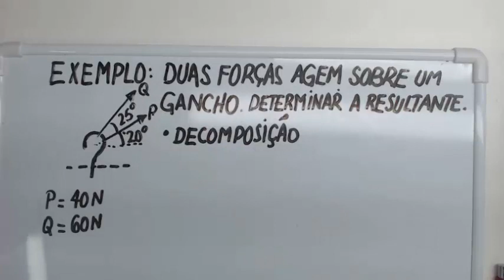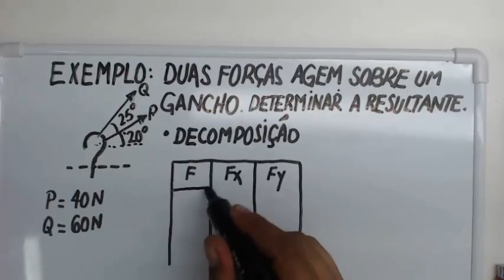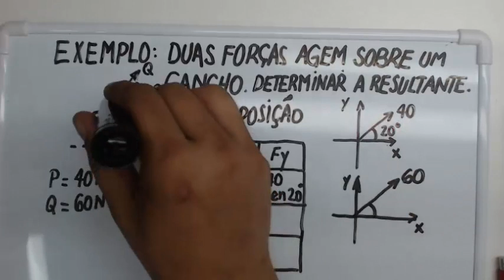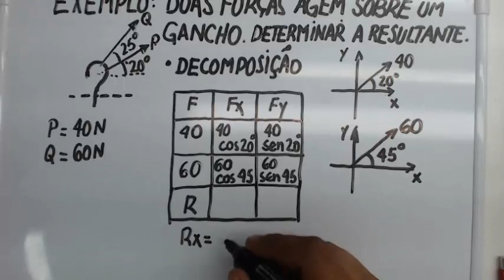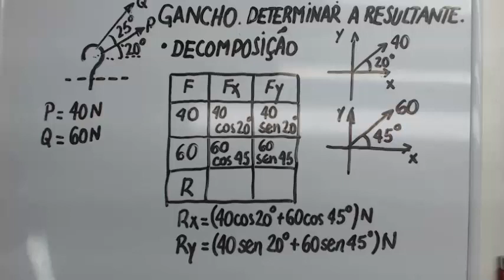Mecânica Geral Como decompor forças para forças resultantes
Neste vídeo é apresentada uma resolução de um exercício de Mecânica Geral sobre como decompor forças para a força resultante, para a solução de problemas de física, mecânica geral, resistência dos materiais. Um vídeo para quem tem muita dúvida nos conceitos de trigonometria, teorema de Pitágoras. Apresento várias dicas para a resolução dos exercícios.